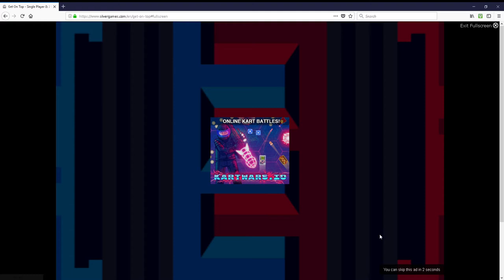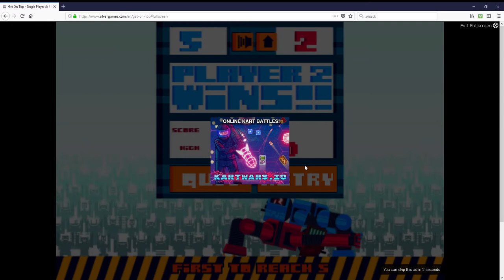GET ON TOP (flash game)